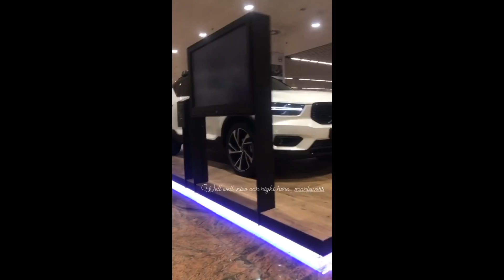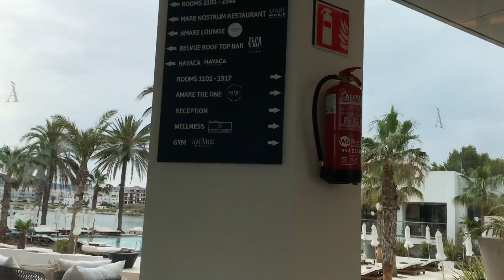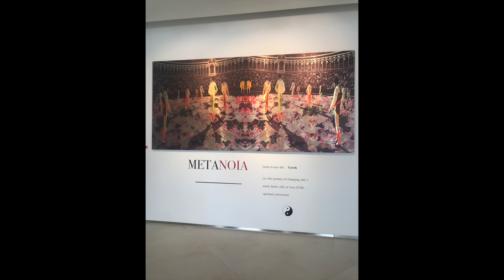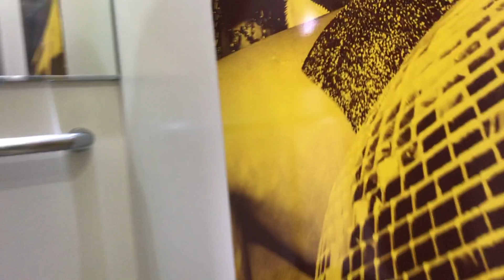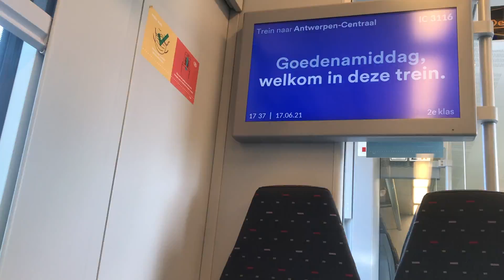Ibiza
heyhey!

Ibiza and formentera is a paradise! unbelievable.
I felt at home their, very nice people everyone is relax and sweet.
dreamplace!

byebye sweeties